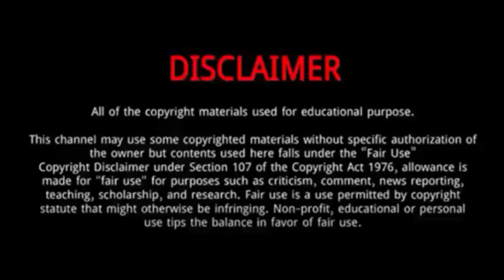George Hu || 10 Things You Didn't Know About George Hu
George Hu is an American-born actor and singer based in Taiwan.
He was born and raised in New York City, New York on July 24, 1982 to parents of Taiwanese descent.
Eldest of a 2 children family, he has a sister younger by 2 years, mother and father who all currently still reside in New York.
At age 7 he began training in Chinese martial arts.
His mother who had martial arts training herself was a huge influence on him learning martial arts.
He studied under Master Marlon Ma at NY Wutang Chinese Martial Arts Institute where he learned the fighting style of the long fist, praying mantis, and baji.
 At age 17 he was appointed as an instructor at Wutang.